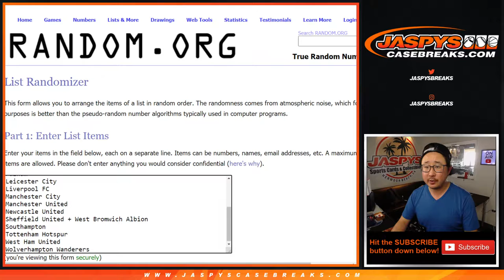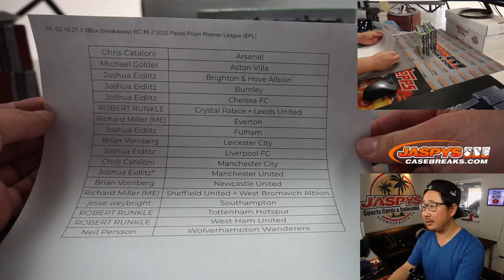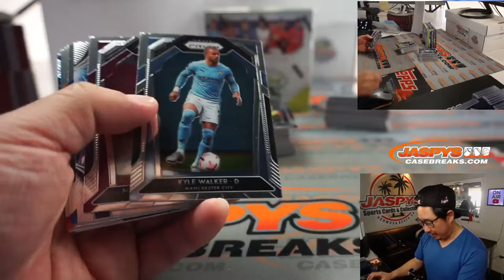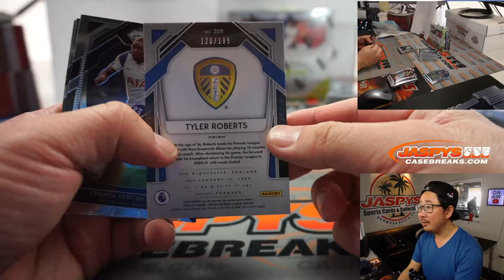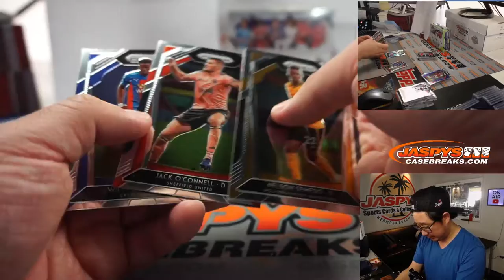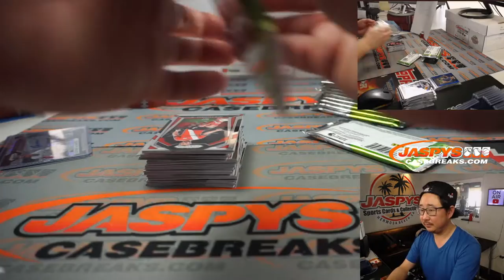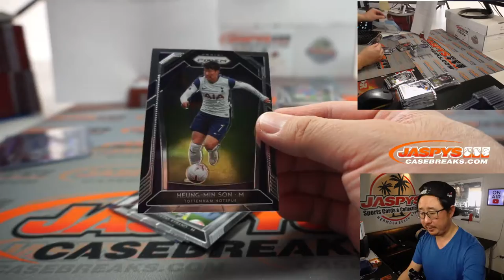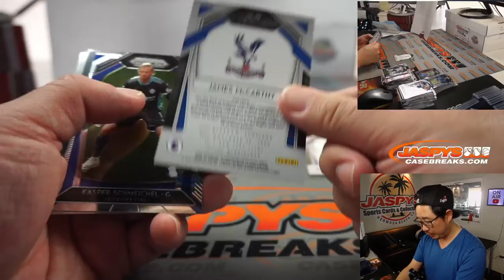Th, 03.18.21 // 2Box (breakaway) RC #5 // 2020 Panini Prizm Premier League (EPL)